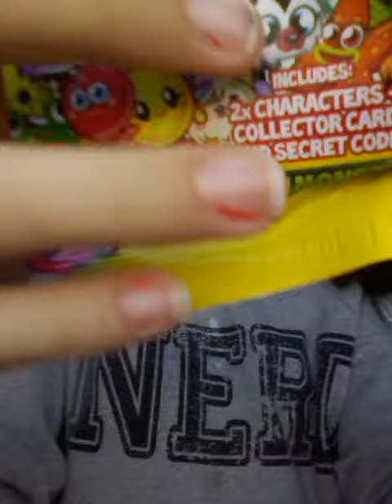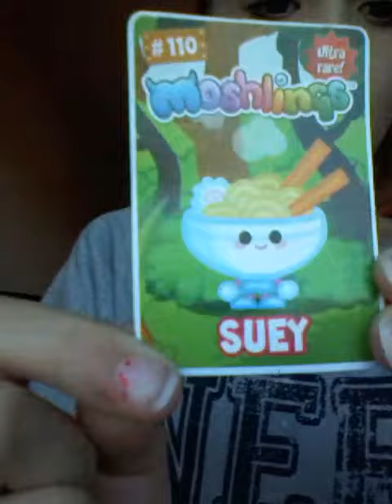Opening an original blind bag!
Heyyaguys me and eviebops here and in this video I opened up a originals blind bag and it was EPIC evie was so excited she was like omg its mine and I was like nu uh ah enyway SUBSCRIBE X♡